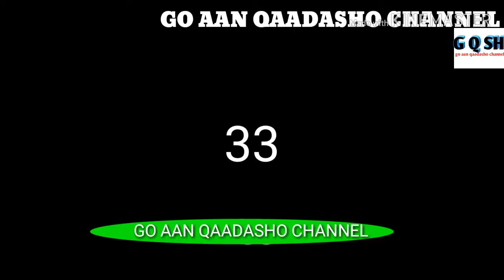Ciyaaro goos gos 2020